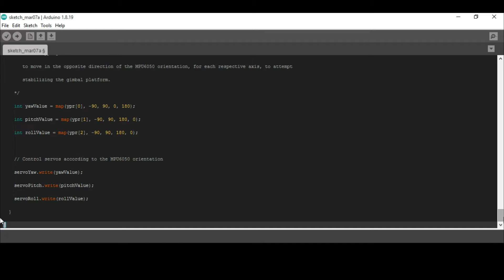3 Axis Servo control using mpu6050 and Arduino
In this video I will show you how to 3 Axis Servo control using mpu6050 and Arduino